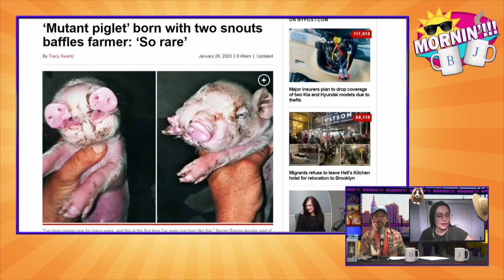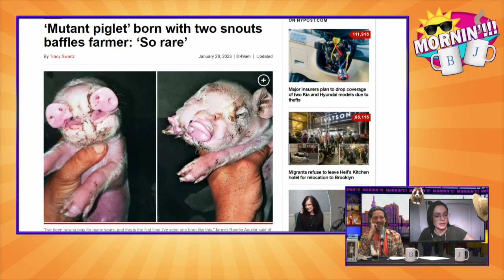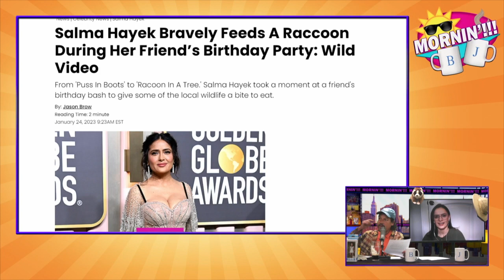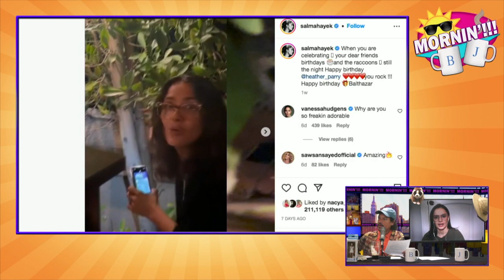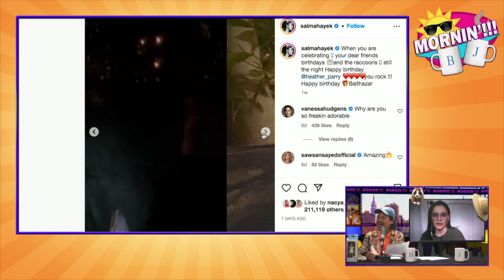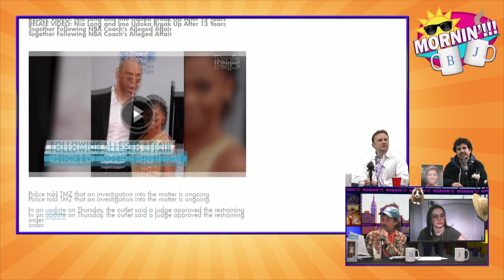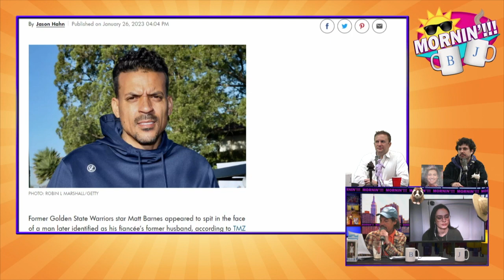Kevin Gootee and Max Marcus Make Monday Manageable.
Would You Feed a Raccoon? Would You Rather Be Spit At Or Punched in The Face? How Can You Sneak Into the Superbowl? We Answer All These Questions and More!